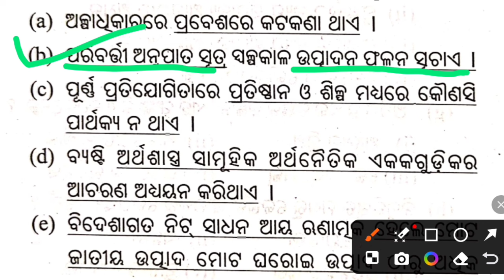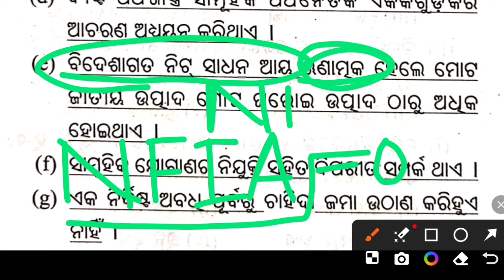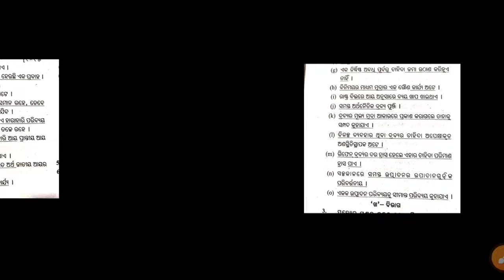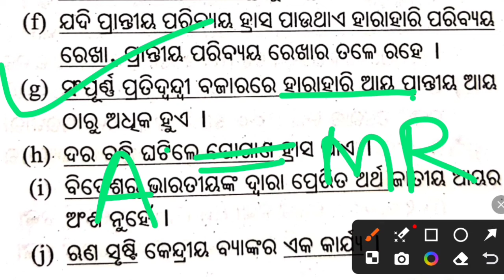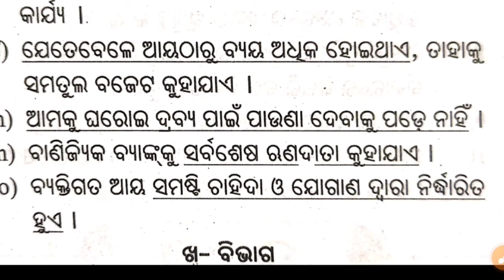chse odisha Exam 2024 !!+2 2nd year arts Economics 1 mark Questions !!ଭ୍ରମ ସଂଶୋଧନ କର!!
chse odisha Exam 2024 !!+2 2nd year arts Economics 1 mark Questions !! ଭ୍ରମ ସଂଶୋଧନ କର !! Discussion In odia & English
✓chse odisha.